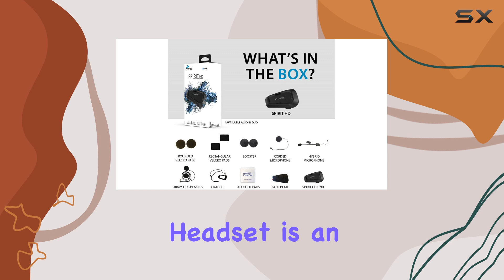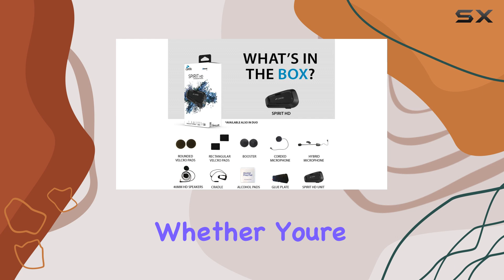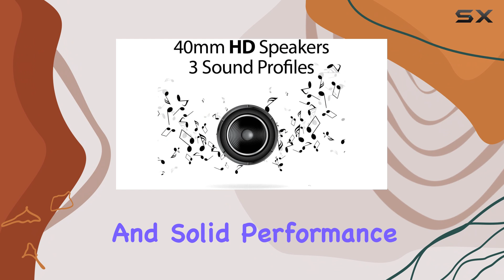Cardo Systems Spirit HD Motorcycle Bluetooth Communication Headset - Best for Riders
0:00 Intro
0:07 Review

Things that we mentioned in this video:
Cardo Systems Spirit HD Motorcycle : B09NF1N197